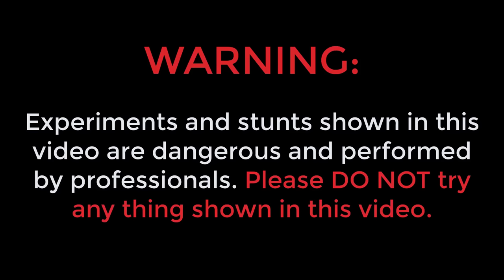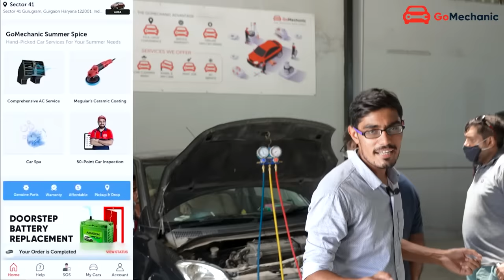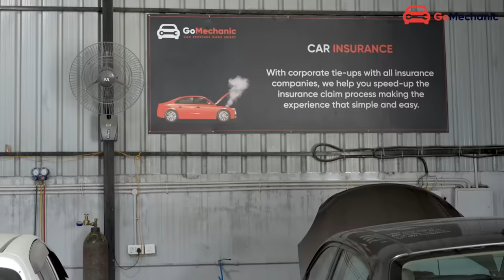Suzuki Hayabusa VS Car Power Test | क्या गाडी, 20 लाख की बाइक को हरा पाएगी?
Hello guys, is video me humne hayabusa or gaadi ko power test kiya hai.